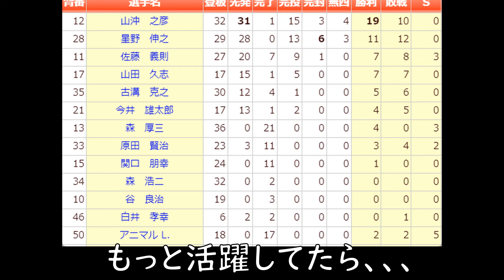【アニマル パフォーマンス】ドラフト1巡目指名でレッズ入団。27歳で来日し阪急入団。来日初セーブの映像は圧巻！勝利の際の藤田浩雅捕手に対する手荒なスキンシップも人気！その人気で観客動員数アップにも貢献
アニマル・レスリー投手はド派手なパフォーマンスが印象的な選手。勝利の際の藤田浩雅捕手に対する手荒なスキンシップも人気！その人気で観客動員数アップにも貢献。

レッズドラフト1巡目指名で入団。4年目メジャーデビュー。4年間で54試合　1勝3敗6S　防御率3.86の成績で渡米した阪急上田利治監督が、その闘争心を評価し年俸3000万円で27歳で来日し阪急入団。

開幕から好調なスタートを切り4月1勝5S。6月まで負けなしで12S。オールスター前には2勝15S　防御率1.42の成績でオールスターにも選出。レコードデビューも果たす。

しかし後半戦はスタミナ不足を露呈し球種もストレートとスライダーのみという事で打者も慣れ後半はわずか4Sと失速。

秋のキャンプにも志願で異例の参加。スプリットの習得に励む。2年目はスプリットにこだわりストレートの球速が落ち出番が減る8月下旬には肩痛もあり2軍降格。

29歳の若さ引退し亜仁丸レスリーの芸名で日本でタレント活動も。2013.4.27に54歳の若さで他界する。

通算成績
60試合　7勝5敗24S　防御率3.00